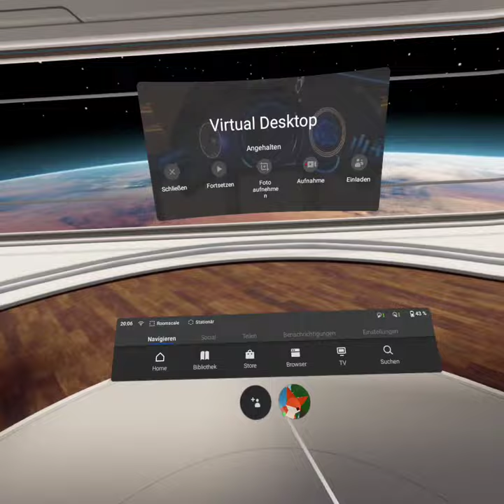Oculus Quest Elite Dangerous short test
Sorry just a quick recording with the oculus software. Seemes it makes poor quality. Game looks amazing, damn the ship is huge in VR!